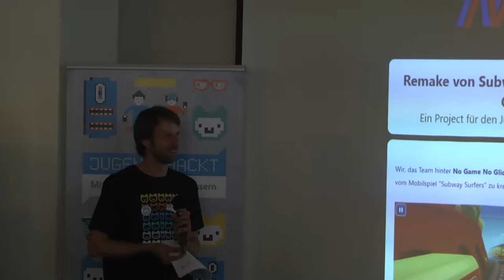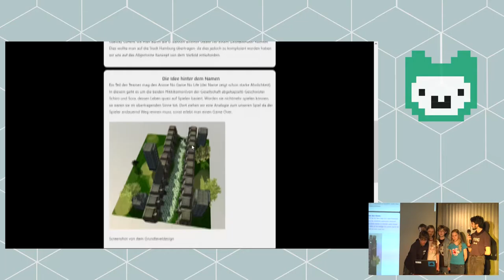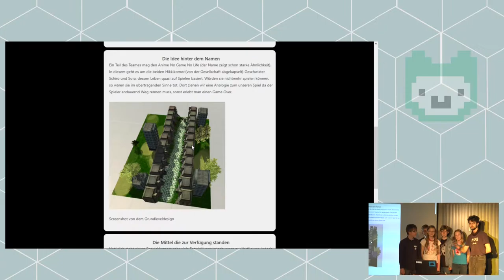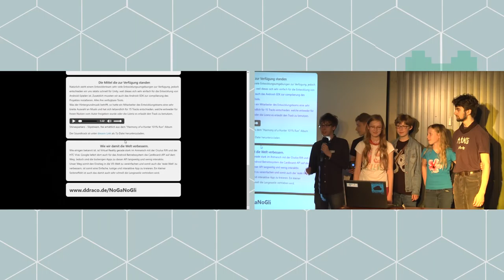No Game No Glide | Jugend hackt 2016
No Game No Glide ist das Spiel „Subway Surfers“ für Cardboard. Von Sebastien, Johannes, Melanie, Mareike, Alexander und Hannah.